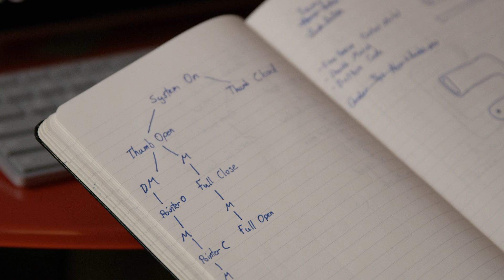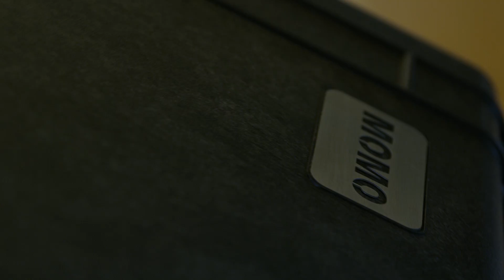Easton and Momo meet: the moment they’ve both been working towards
After six years of hard work and dedication, Easton is ready to give Momo the arm she’s always wanted. On an emotional day for both parties, Momo becomes the first to receive this robotic arm technology - equipped with finger strength of up to 10 pounds, muscle control, and magnetic paintable fingernails - that has the potential to scale to people all over the world.